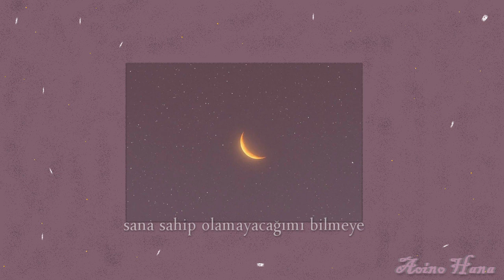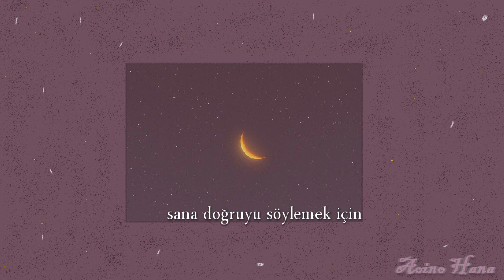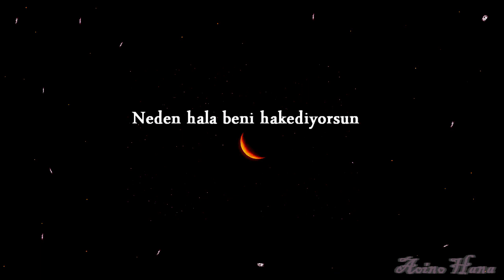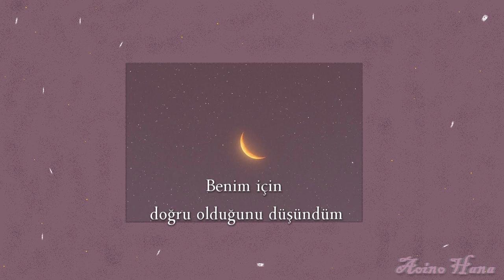David Alexander - Space (ft. Vict Molina) Türkçe Çeviri (TR/Eng)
David Alexander - Space (ft. Vict Molina) lyrics

Just wait, a minute is all it takes
To fall in love with you
To know that I can't have you
Just wait, I need to stop time to realize
That I've made a mistake
That I needed to escape

Thought you were right for me (Right for me)
I didn't realize you lied to me
I needed space
Before it's too late (ah, yeah)

Hold me, I've struggled all my life
To try to be with you (To try to be with you)
Knowing, that you were in disguise
But I still fell for you
That was my doom (That was my doom)

I'm tired of waiting for ya
Tear my soul apart
So tell me why you
Still deserve me
I've been hurting, so I'll tell you